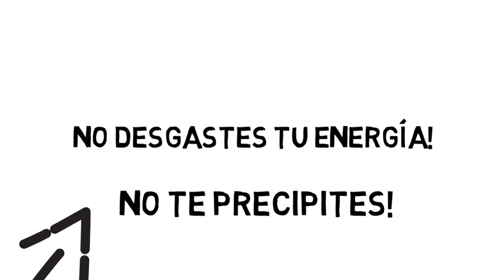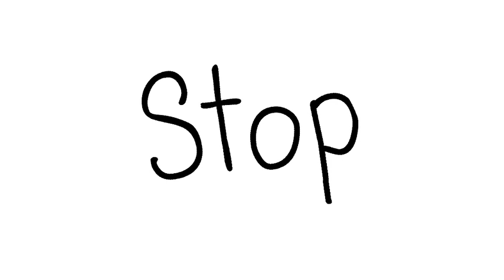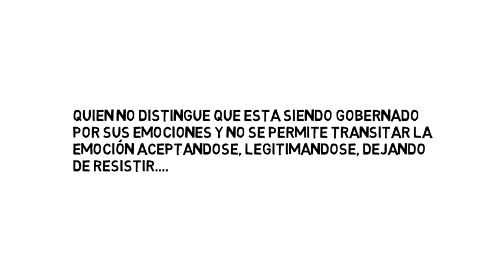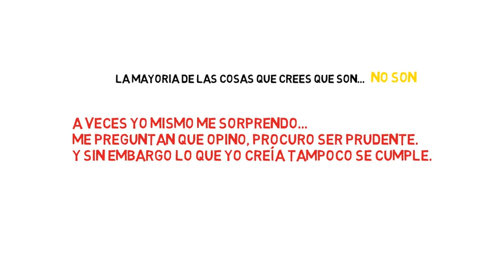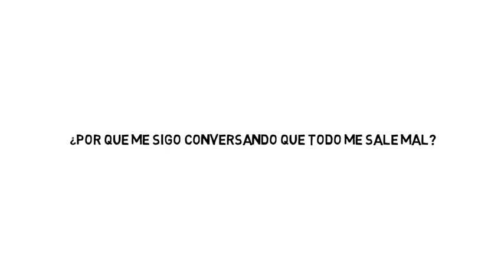Creo que mi EX ya no me contactará? I Audio Tip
Estrategia Yo Soy El Premio® para recuperar a tu ex o recuperarte
Sistema PROBADO en 7 Pasos

Federico Hirigoyen
Coach en Desarrollo Personal

***MAS RECURSOS***

▶Cada Miércoles 22.35hs ARG TRANSMISION EN VIVO aqui en YT

▶Grupos de whatsapp por ciudad para hacer amig@s y salir, links de acceso en la descripción de este video:

▶Qué dicen las personas de mí.

***PARTICIPA***

¿Que opinas de lo visto, hace sentido?
Cuentamelo en un COMENTARIO

LIKE si te gustan mis Videos ;)